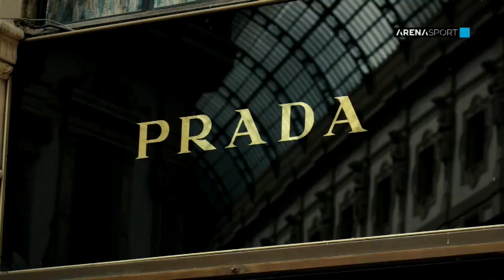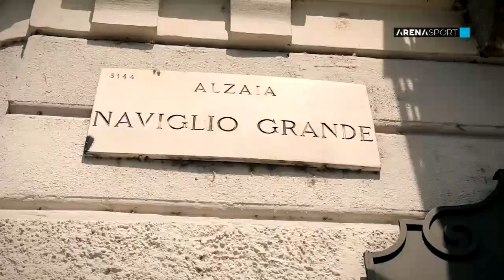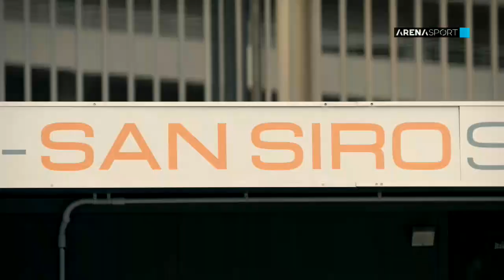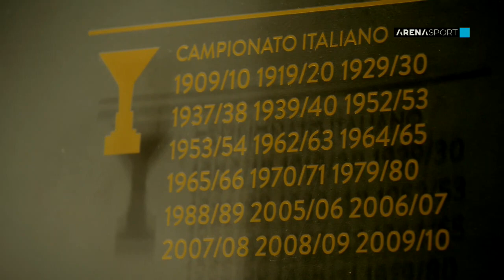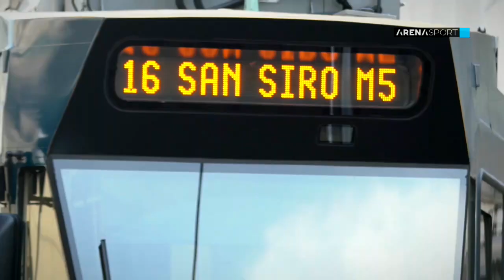PUTEVIMA ŠAMPIONA Milano epizoda 1 / 21.09.2019.